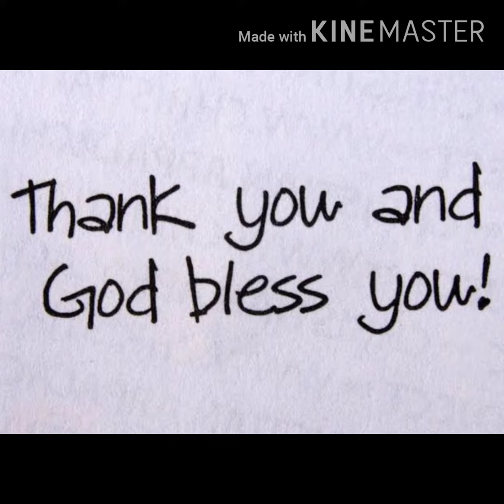"Diskarte Tips" How To Sustain Covid-19 LockDown?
How To Sustain Covid-19 LOCKDOWN!